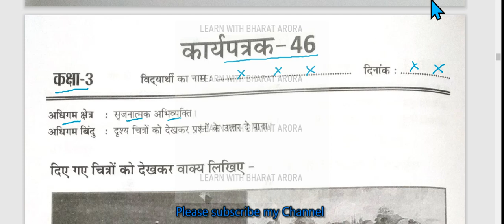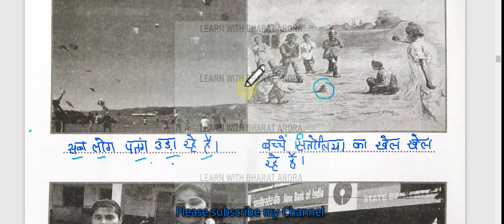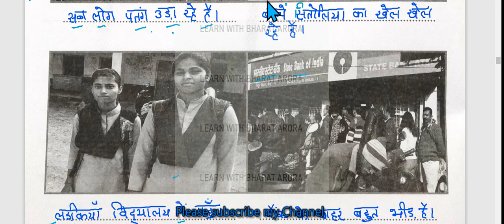Rbse Class-3 Worksheet 46 Hindi